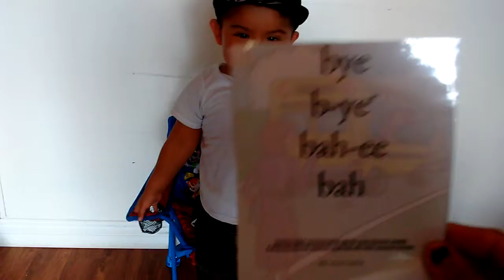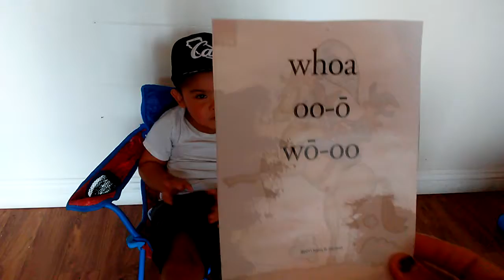Learning words With Aiden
He is doing amazing!!